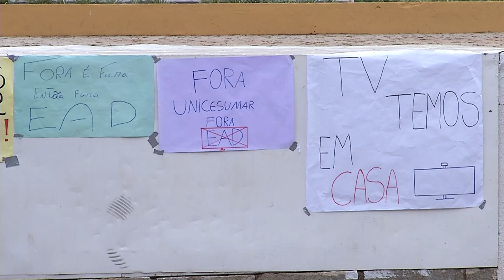Estudantes de Pato Branco realizam manifesto contra ensino técnico EAD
Educação: Estudantes e pais estão revoltados com a situação do ensino na modalidade EAD.